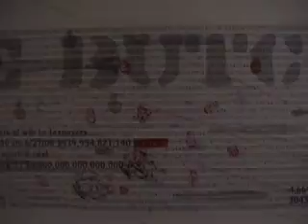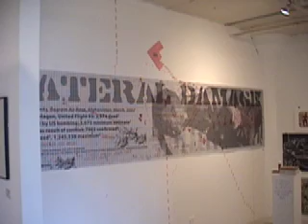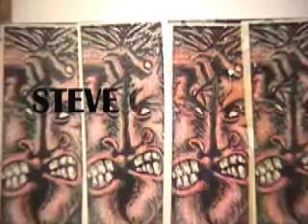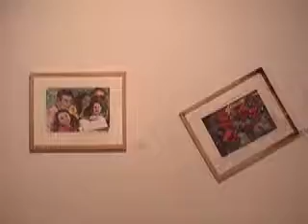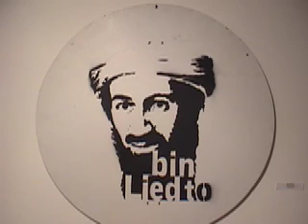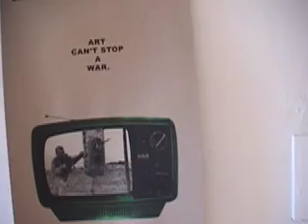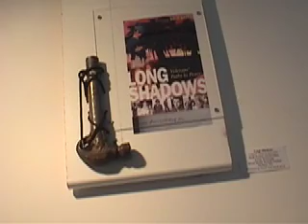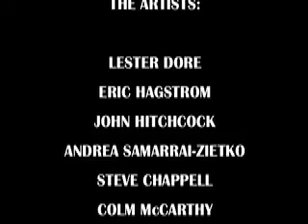ART SURGE, ARTISTS AGAINST WAR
ANTI-WAR ART EXHIBITION FROM MADISON, WISCONSIN FEATURING THE WORK OF 14 ARTISTS